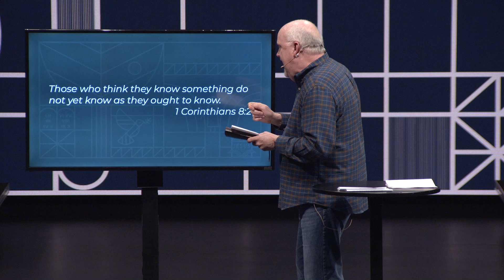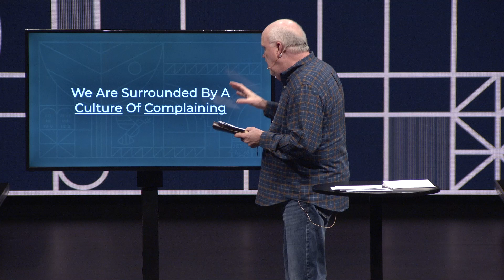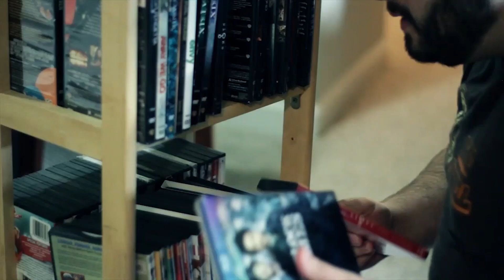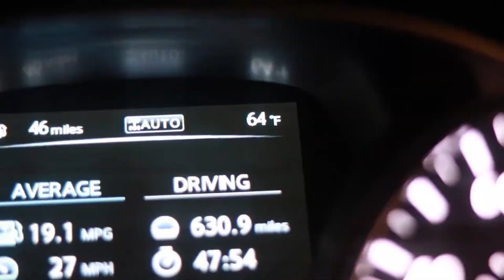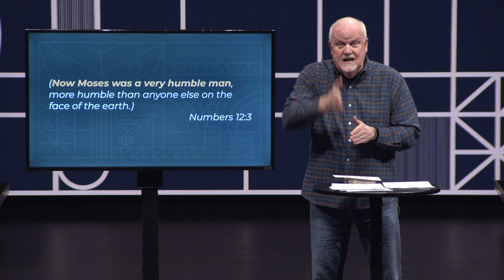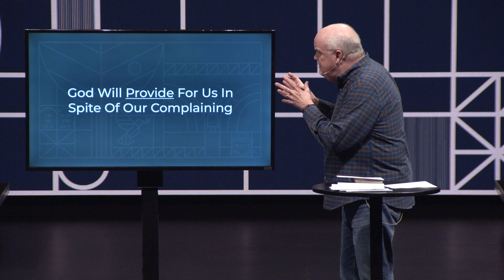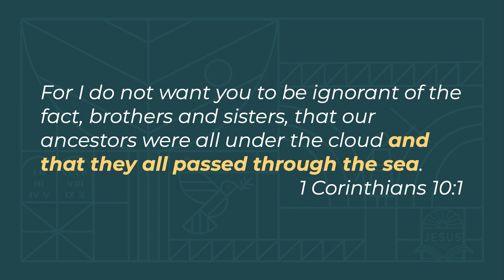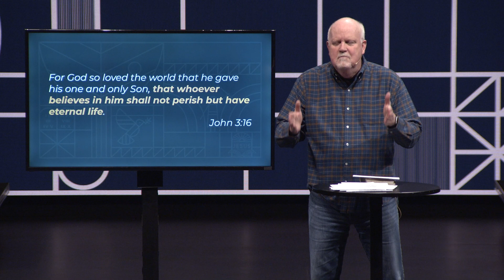Jesus Our Bronze Snake In the Wilderness | Jesus On Every Page (Week 4) | Pastor Glenn Gunderson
How can an attitude of complaining impact our spiritual relationship with God??

The book of Numbers is one of the books of the Old Testament believed to be written by Moses. It contained the account of much of the Israelites time wandering the desert and how much they complained and how much God provided for them even in spite of their complaints! Join us as Pastor Glenn Gunderson continues our new series Jesus On Every Page.

Follow Along with us in our Downloadable Study Guide -

There are many ways that you can partner with Purpose Church through your generosity to further God's kingdom because we believe that generous people transform the world

We as a church want to reflect on our past to prepare for our future! One of the strongest ways to equip the next generation is to invest in the renovation of our campus facilities. Follow along or get involved with our exciting Building For Generations campaign:

0:00 - Jesus On Every Page (Week 4)
4:40 - Orienting Data For Numbers
7:50 - We Are Surrounded By A Culture Of Complaining
27:35 - The Good News

Scripture References:
Numbers 11, Verse 1
Romans 12, Verse 2
Philippians 2, verses 14-15
Numbers 11, Verses 4-6
Numbers 12, Verses 1-3
Numbers 14, Verses 1-5
Numbers 16, Verses 1-4
Numbers 20, Verses 7-12
1 Corinthians 10, Verses 1-4
Numbers 21, Verses 4-9